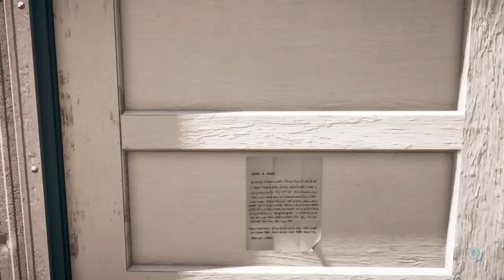FarCry 5 [Part23]